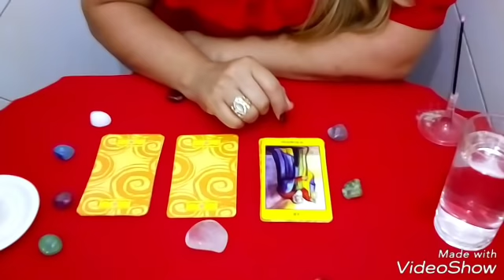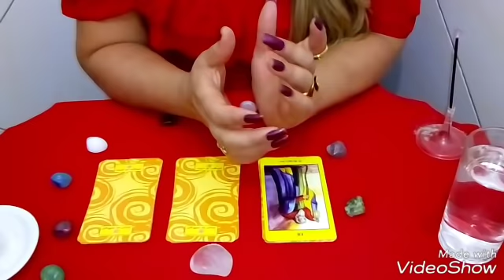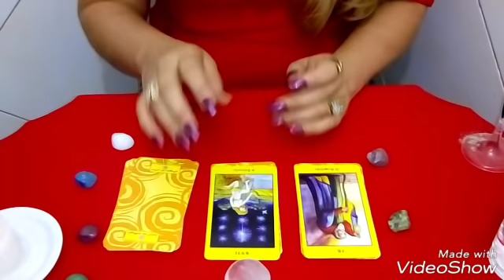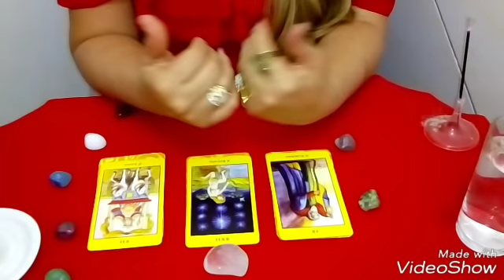TAROT: ELE ou ela volta pra mim? CIGANA da estrada traz um conselho para sua vida amorosa